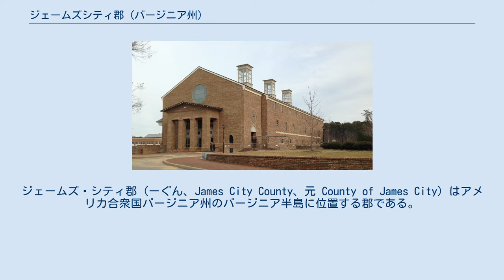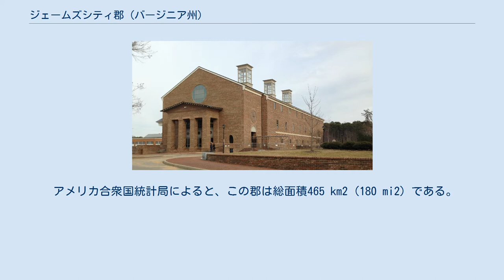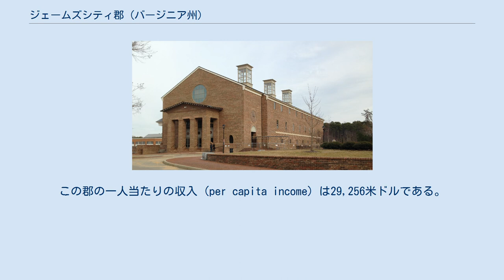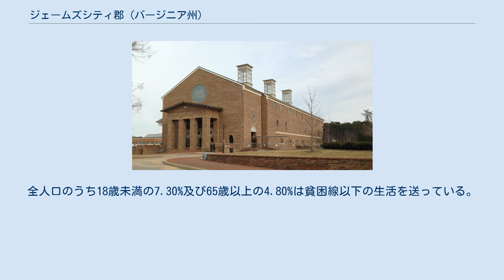ジェームズシティ郡 (バージニア州)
ジェームズ・シティ郡 (ーぐん、James City County、元 County of James City) はアメリカ合衆国バージニア州のバージニア半島に位置する郡である。
ここの人口は48,102人 (2000年現在) であり、郡庁所在地はウィリアムズバーグである。
 イギリスによる北米最初の恒久的植民地ジェームズタウンはこの郡内のジェームズ川岸に位置していた。
現在、その跡地は国定史跡歴史的ジェームズタウンとなっている。
 かつてジェームズタウンから遷都され二番目にバージニア植民地の首都となったウィリアムズバーグは、同郡の北東に隣接している（かつては同郡の一部であった）。
また、アメリカ独立戦争でアメリカ軍の勝利を決定付けたヨークタウンの戦いが行われたヨークタウンのあるヨーク郡は、同郡の東に隣接している。
これら、ジェームズタウン、ウィリアムズバーグ、ヨークタウンは、コロニアル・パークウェイで結ばれ、歴史的三角形を形成している。
 ウィリアムズバーグは1884年にジェームズシティ郡から独立市になった。
しかしながら、ここは今でもジェームズシティ郡の郡都であり、それらは教育システム、裁判所、及びいくつかの立法公務員を共有している。
総面積の20.47%は水地域となっている。
 同郡の北にはヨーク川、南にはジェームズ川が流れている。
これらの川に挟まれた陸地はバージニア半島を形成している。
 2000年現在の国勢調査で、この郡は人口48,102人、19,003世帯、及び13,986家族が暮らしている。
56/km2 (145/mi2) の平均的な密度に20,772軒の住宅が建っている。
18歳以上の女性100人ごとに対して男性は91.00人である。